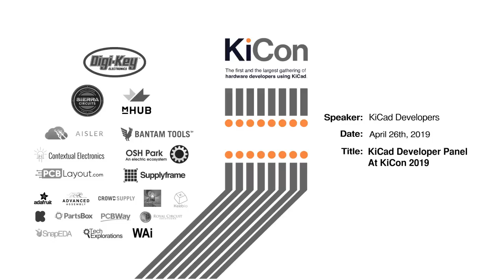The KiCad Developer Panel at KiCon 2019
This developer panel was directly following Wayne's Keynote talk at KiCon 2019

About the speakers (left to right):

- Tomasz Wlostowski
- Jon Evans
- Maciej "Orson" Suminski
- Wayne Stambaugh
- Seth Hillbrand
- Adam Wolf